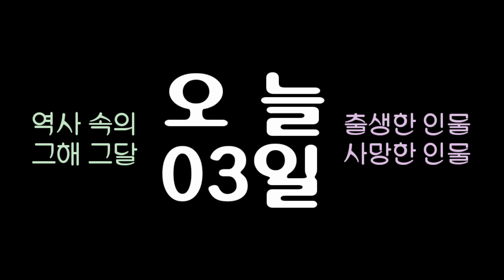역사 속의 오늘, 1657 영국 생리학자이자 의학자인 '하비' 사망